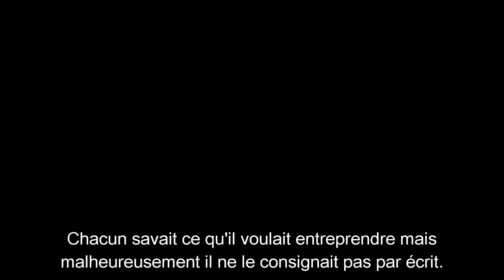(French) LAMATA: Making learning part of operations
The Lagos Metropolitan Transport Authority (LAMATA) has developed a knowledge management program that has significantly improved its capacity to respond to domestic and international requests for learning.  The organization credits the Organizational Knowledge Sharing program with facilitating a cultural transformation to become an effective provider of experiences on transport infrastructure to peer institutions in Nigeria and beyond.